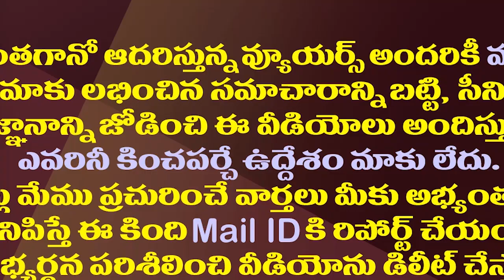టీడీపీ రాజమండ్రి మహానాడు పవన్ కోసమేనా?| Chandrababu's Special Strategy Behind Rajahmundry Mahanadu